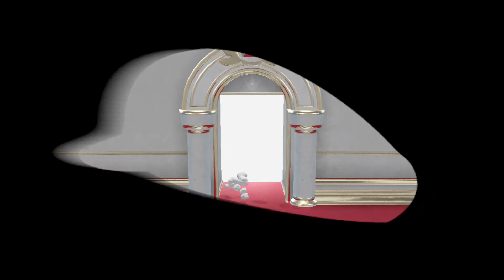Super Mario Odyssey - Let's Play FR #12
Date de sortie initiale : 27 octobre 2017
Genres : Jeu de plates-formes
Série : Super Mario
Éditeur : Nintendo
Plate-forme : Nintendo Switch
Développeurs : Nintendo, Nintendo Entertainment Planning & Development